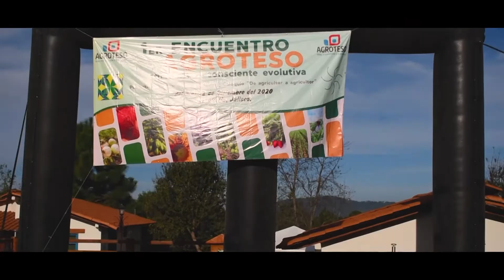1ER ENCUENTRO AGROTESO